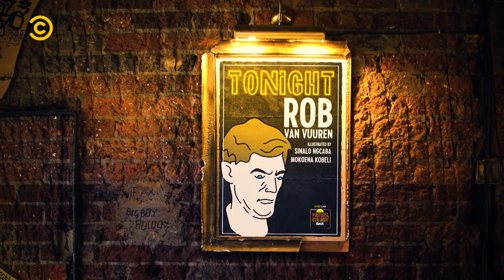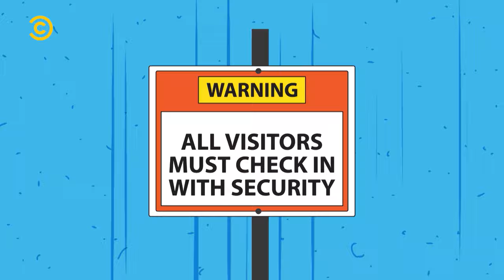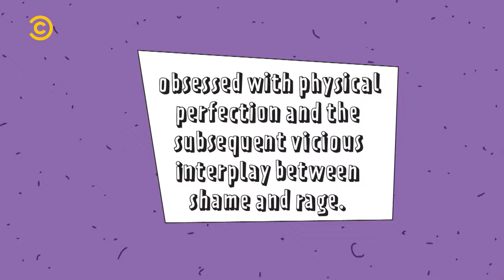Comedy Central Live with Rob Van Vuuren S1 E5 | Comedy Central Africa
When your own suppressed inner self-loathing manifests as an outdated form of prejudice fueled by an unrealistic expectation of a cruel society obsessed with physical perfection and the subsequent vicious interplay between shame and rage.
ComedyCemtralLive with Rob Van Vuuren